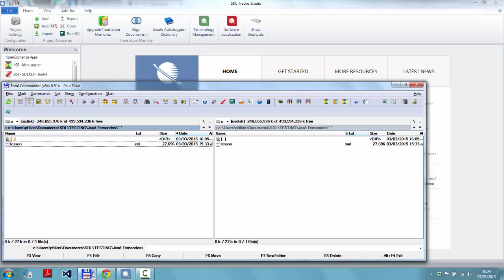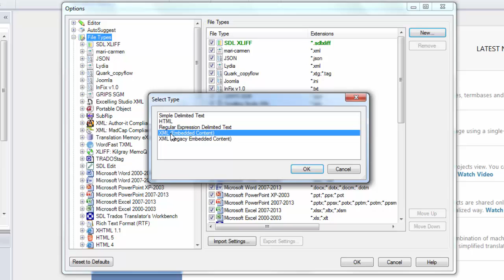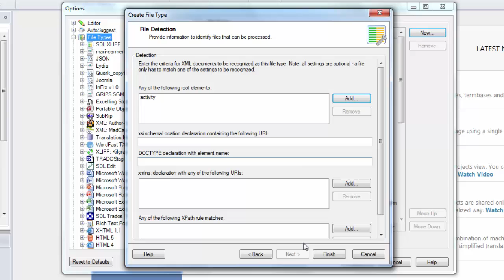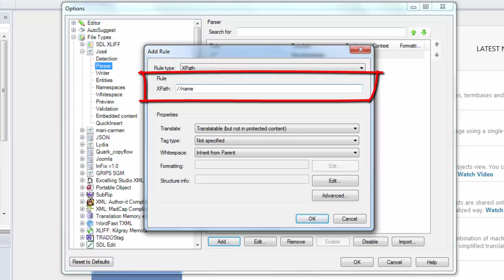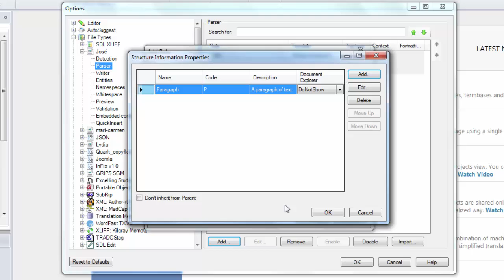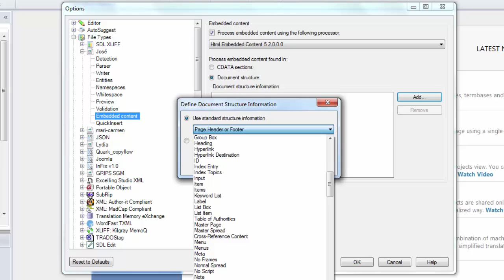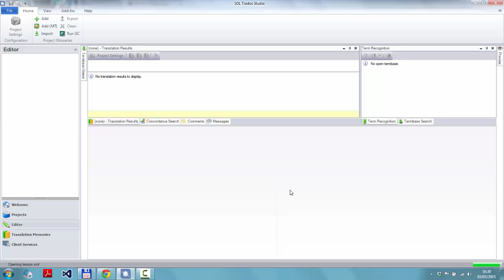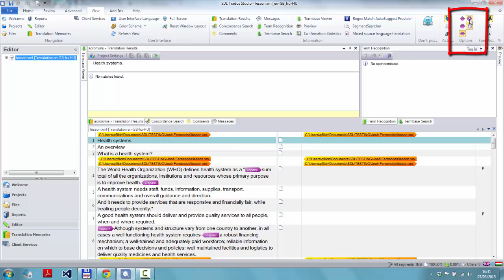Processing Embedded Content in XML through Studio 2014 with no CDATA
Short video showing how to create an XML filetype to handle embedded content in XML where there are no CDATA elements.